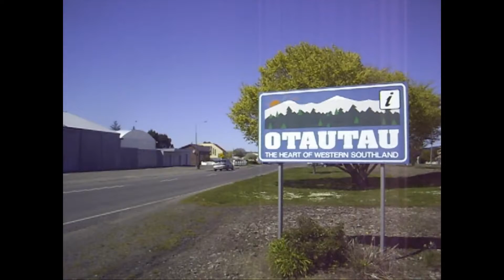Bon Iver - Skinny Love (Official VEVO)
This video highlights the anger and emotion present in the song 'Skinny Love' written and performed by Bon Iver. The serious undertones in the song lyrics coupled with the humour in the film itself makes for a thought provoking experience.

Filmed in Southland, New Zealand.